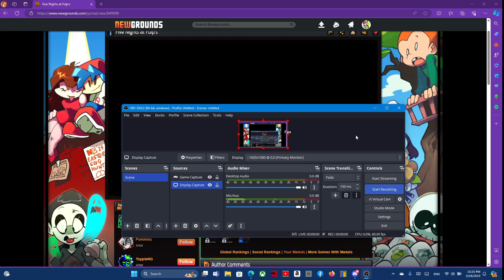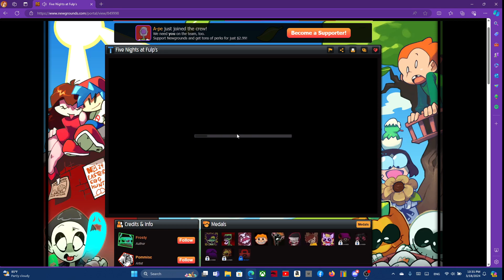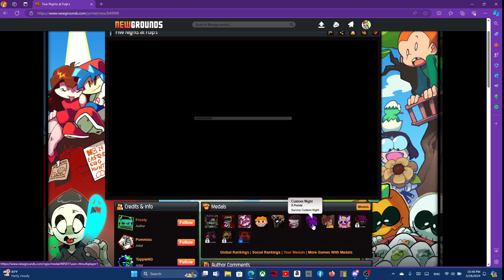Five Nights At Fulps Night1 + Cutsom Night Walkthrough Gameplay1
Beginning Night1 Gameplay
14:10 Custom night commences